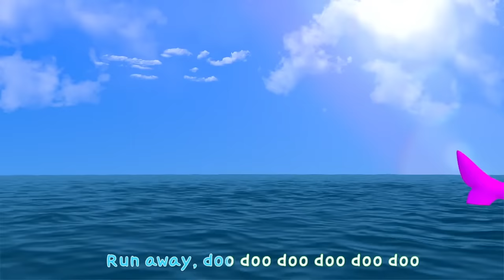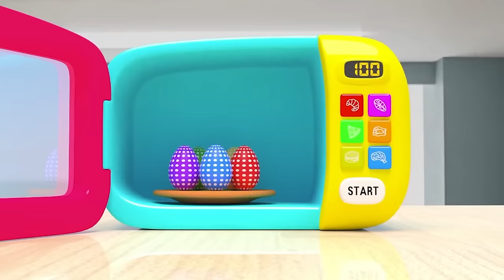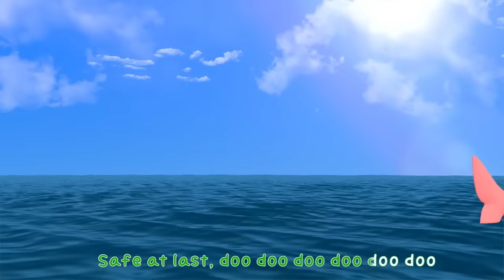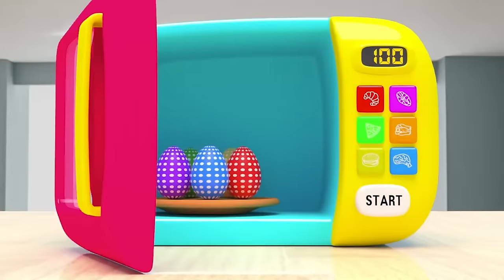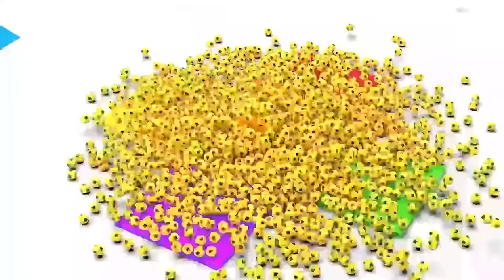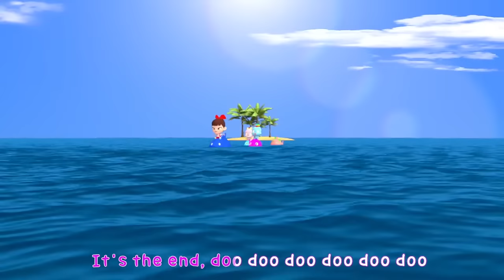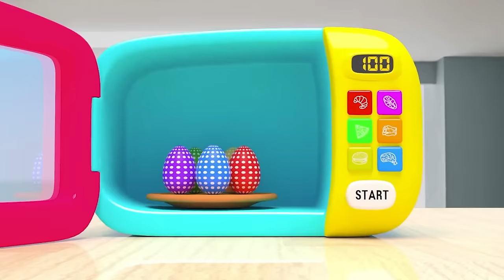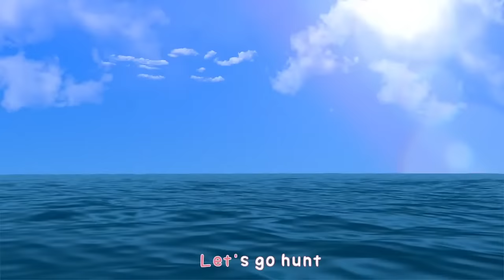5 Colors with Nursery rhymes English Song For Kids | Wash your hands No Virus!! | Super Lime